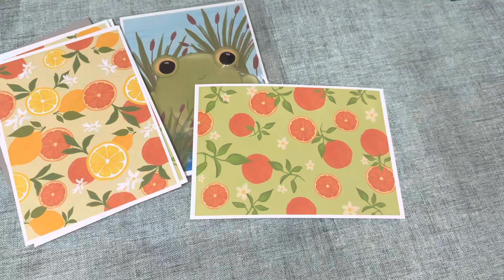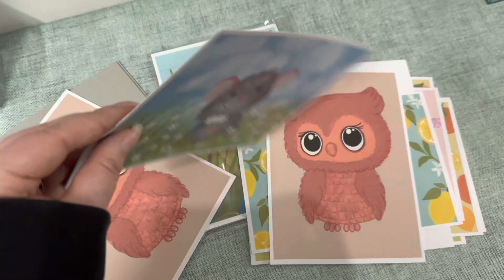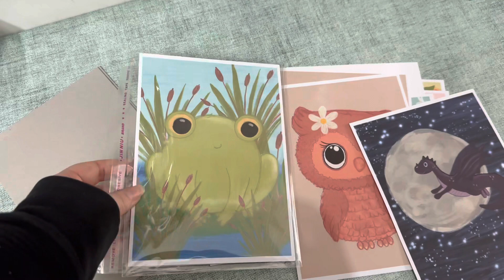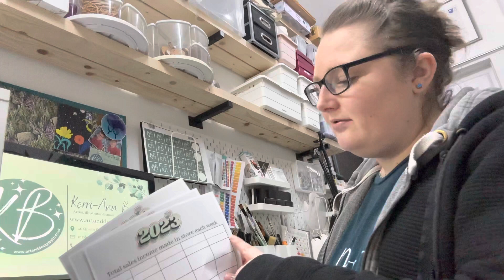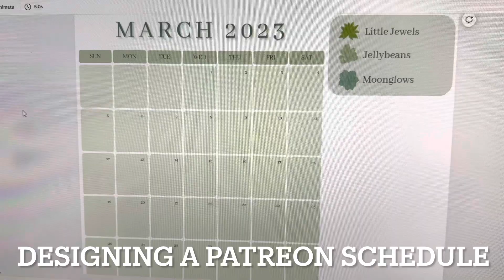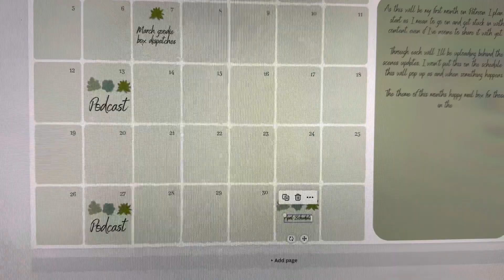Studio Vlog 10 | Small business owner, running a high street shop, Munbyn thermal label printer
Hiya, thanks so much for joining me for another Studio Vlog. Have a great rest of your day, Kerri x

Featured in the Vlog:
Munbyn Printer
Label Holder

Some of the product links used in this description may be affiliate links, which means if you purchase an item through one of those links, you don't pay any extra but I might get a small bonus. Every click & purchase helps support me and my little business.

My high street shop Info:

Betty’s Books & Devon Art Supplies
30 Queen Street, Seaton, Devon, EX12 2RB